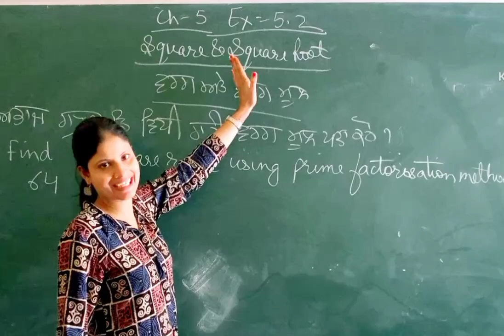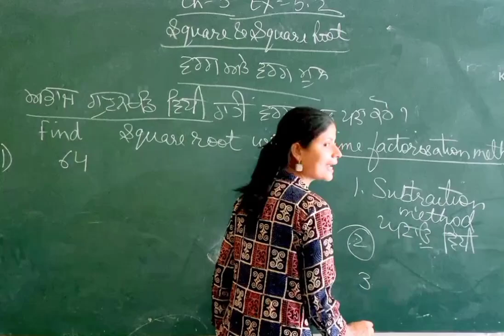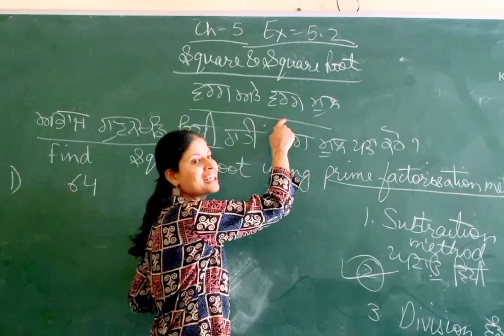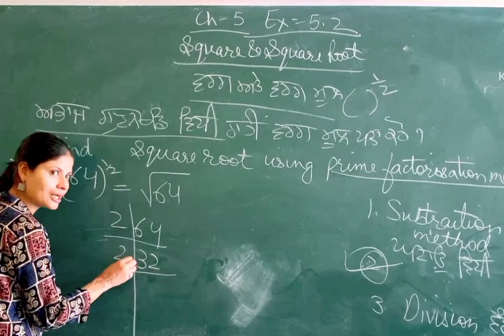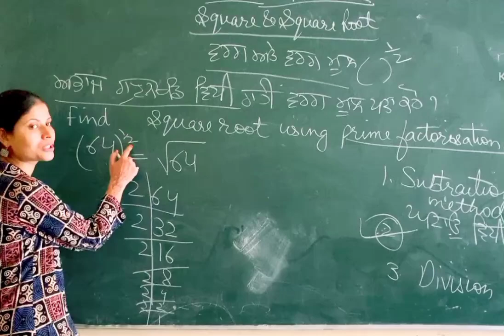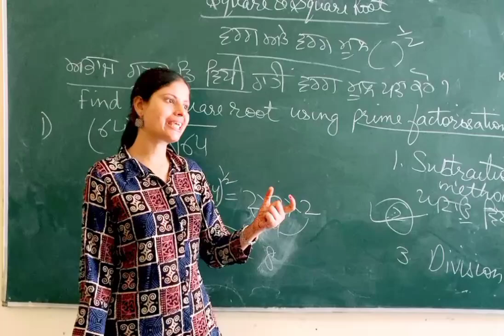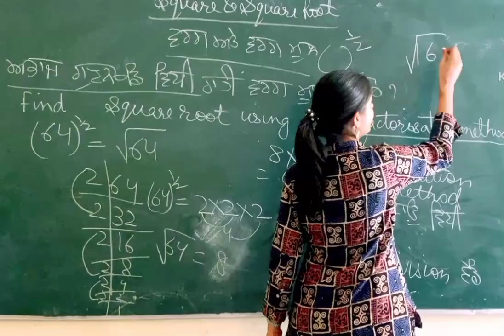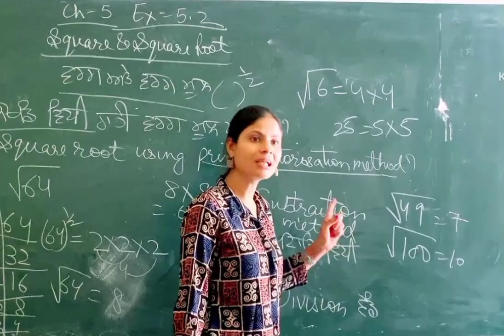Mathematics Professional#Square root# Prime factorization method#Chapter-5#Ex-5.2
Mathematics Professional#Class8 math#Data handling Chapter-4#Probability#Ex-4.4